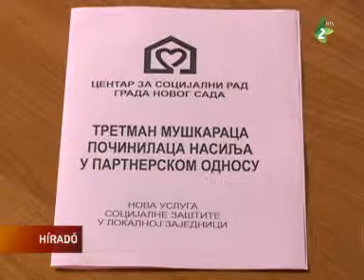Az elkövetők rehabilitációja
A szociális központ több mint egy évig tartó projektjének eredménye azt mutatja, hogy azok a családon belül erőszakot elkövető férfiak, akik részt vettek a központ terápiás programjában, nem követtek el újabb erőszakos cselekedeteket a partnereikkel szemben. Térségünkben ez az első olyan projektum, amely az áldozat mellett az elkövetők rehabilitációjával is foglalkozik.